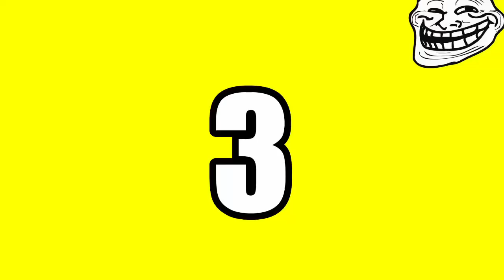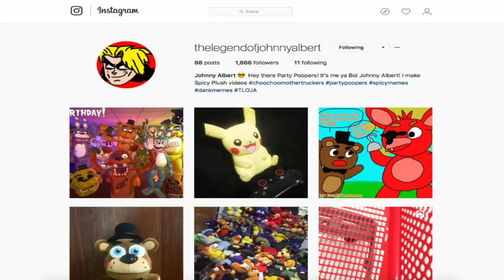FNAF Plush - Bonnie And The Bully!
Bonnie gets bullied!!! FNAF Plush - Bonnie And The Bully! Bonnie gets tease by the new student in class, Bonnie eventually gets enough and stands up to the person making fun of him. enjoy FNAF Plush - Bonnie And The Bully!

TheLegendOfJohnnyAlbert